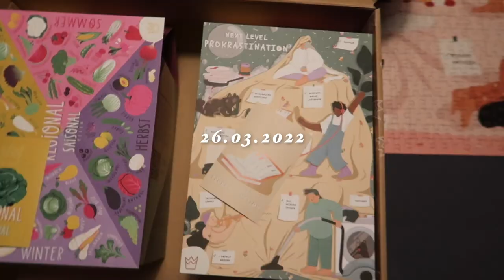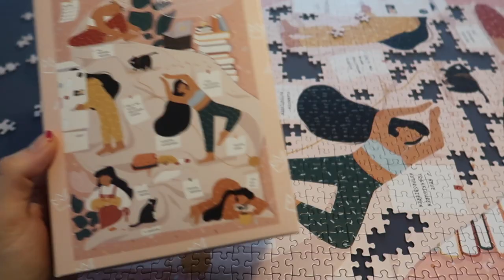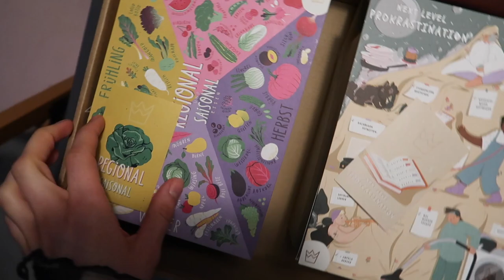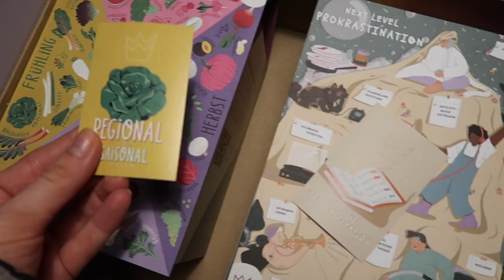too much happening to fit it in here I berlin vlog 🌈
a fun little photoshoot, another global climate strike & we got tickets for Louis‘ show in Berlin!

(little side comment: the strike and the climate crisis itself deserve a whole bunch of videos for themselves. sadly that's not what makes people click on the video. maybe someone who wouldn't have clicked sees it now.)

Timestamps:
0:00 Intro
0:05 Photoshoot
2:15 studying
2:59 we got tickets for Louis & alone time
6:17 listening (and dancing) to LTWT Setlist + Twice :)
11:23 global climate strike
14:46 Lie Ning - Utopia
16:43 Kafvka
16:52 Énissa Amani full speech (German)
30:10 Luisa Neubauer announcing how many people came
31:53 Willa Wunst puzzles
35:46 outfit & climate talk

🌞 the last vlog (stray kids comeback, parcel problems and a fun weekend I berlin vlog 🌈)

thank you so much and see u soon!